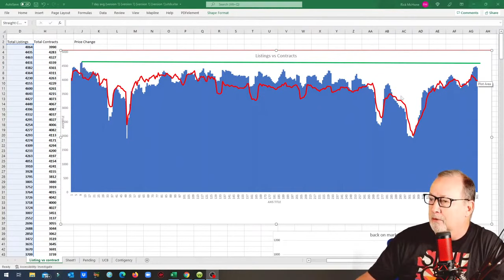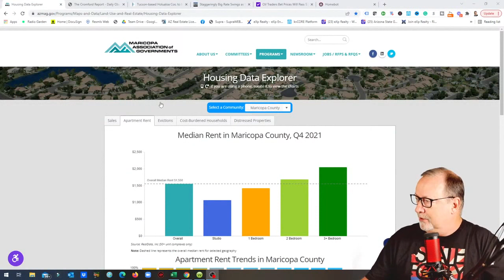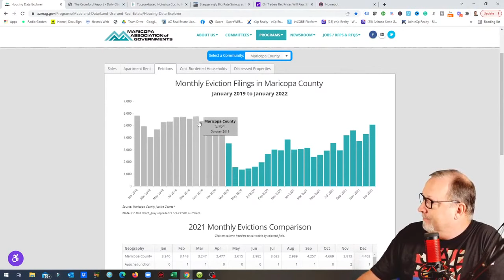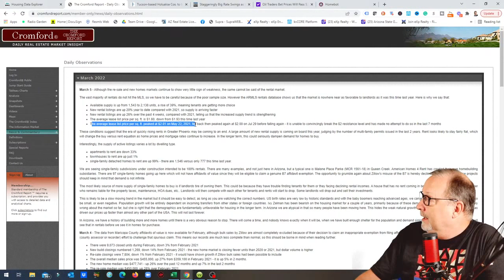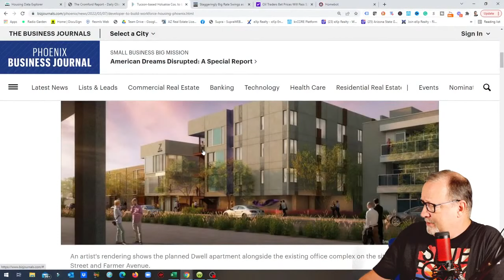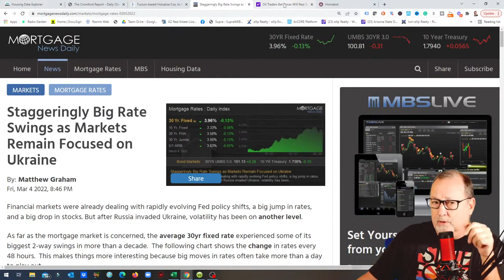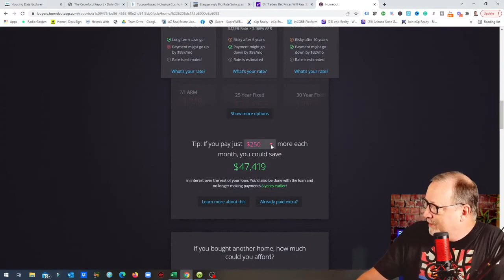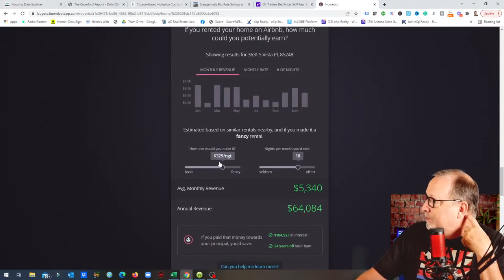The DOWNFALL of rental homes in Arizona?| Arizona Real Estate Market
Although the re-sale and new homes markets continue to show very little sign of weakness, the same cannot be said of the rental market.

The vast majority of rentals do not hit the MLS, so we have to be careful because of the poor sample size. However, the ARMLS rentals database shows us that the market is nowhere near as favorable to landlords as it was this time last year. Here is why we say that according to Cromford report data.

Rick McHone
Realtor with EXP Realty
l
Learn about EXP Realty